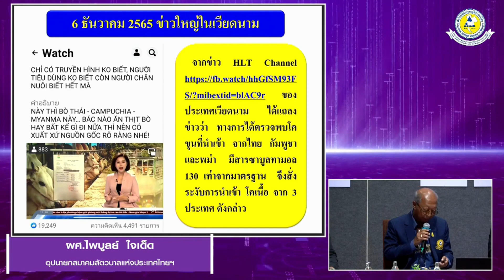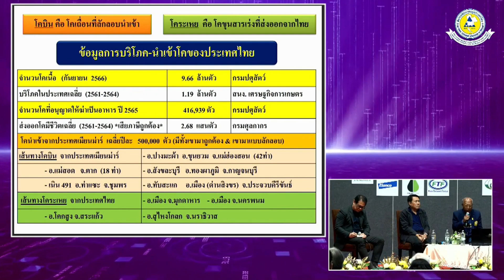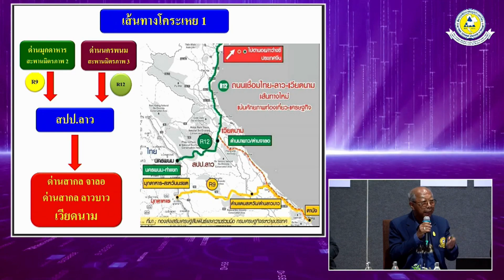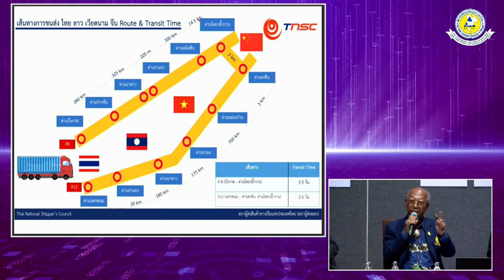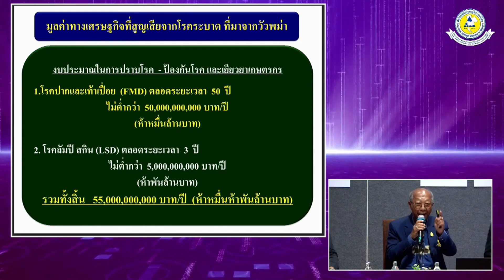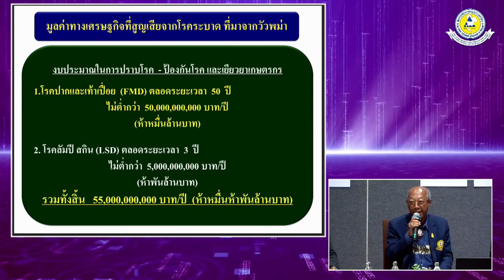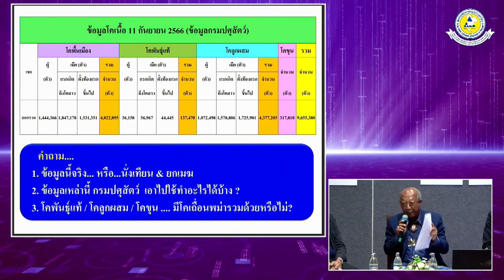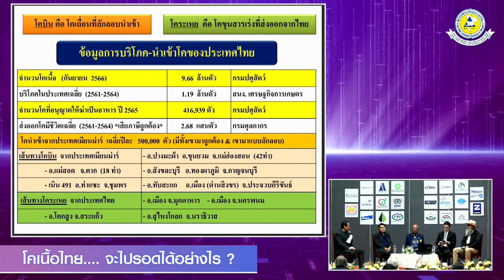โคเนื้อไทย..จะไปรอดได้อย่างไร❓ | เสวนาพิเศษ EP.3 [ENG SUB]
โคเนื้อไทย..จะไปรอดได้อย่างไร❓ | เสวนาพิเศษ EP.
ขอบคุณที่ติดตามคลิปใหม่ๆ ที่ช่อง WasanNoy Channelนะครับ